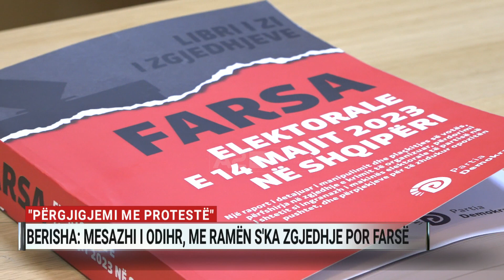"Përgjigjemi me protestë", Berisha: Mesazhi i ODIHR, me Ramën s'ka zgjedhje por farsë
Demokratët morën një javë kohë për të lexuar raportin e OSBE/ODIHR mbi zgjedhjet e 14 Majit, të cilin e konsiderojnë si një konfirmim të denoncimeve të tyre për farsë elektorale, në garën për vendoret e pak muajve më parë. Përballë një regresi në menaxhimin e proceseve zgjedhore, duke kthyer dy dekada në kohë, protestat janë përgjigjja e opozitës, pohoi Sali Berisha.